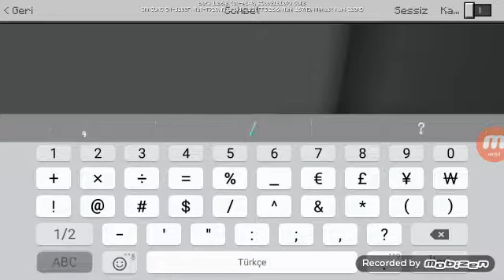Minectaft ta parkur noob